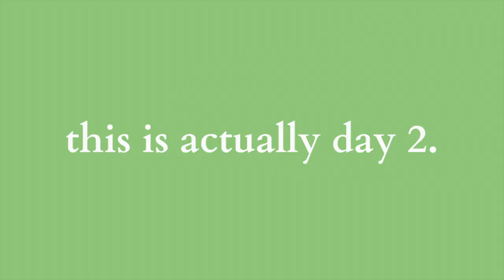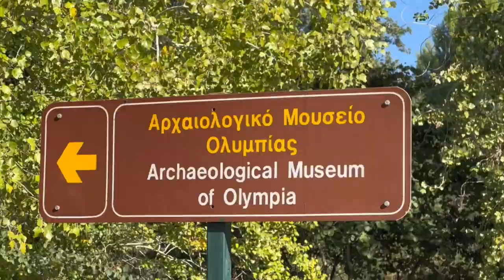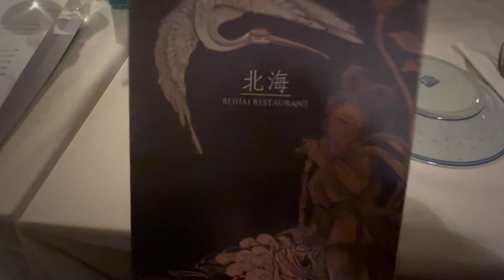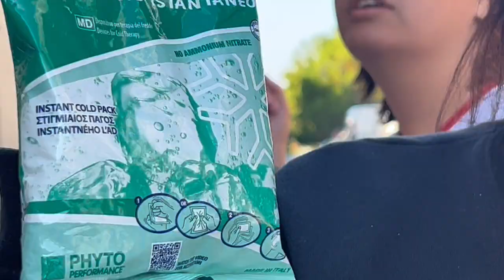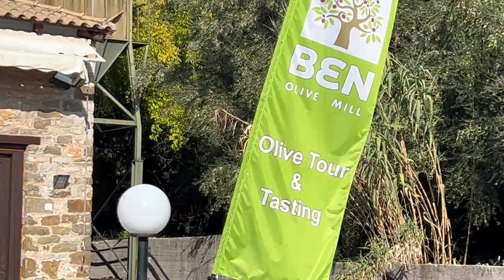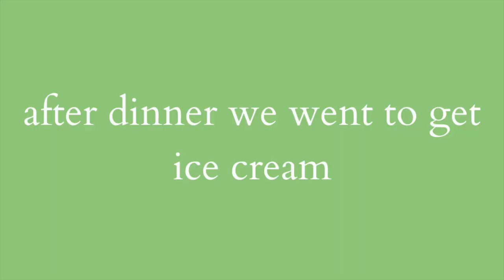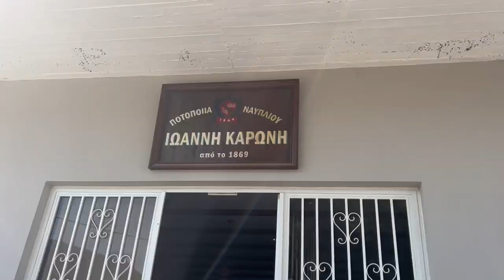Join me in Greece: Study Abroad Vlog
hi everyone! i know you all are accustomed to my Columbia vlogs, but this semester I had the privilege of studying abroad in Greece! During my semester abroad, my program : College Year in Athens, took us on 3 field study trips to the following places in Greece: Delphi, Crete, and Peloponnese! I luckily remembered to vlog the last trip. Hope you all enjoy, even though it was a bit chaotic.
Best,
Monserrat